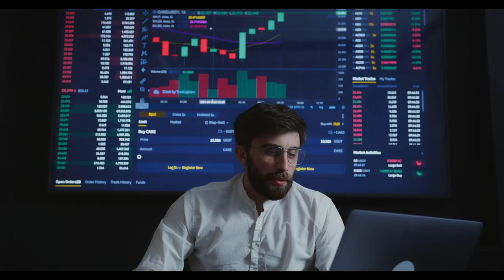Emeklilere sürprizler bitmiyor! Bütün emeklilere 2’si birden ücretsiz oldu tek kuruş ödemeyecekler